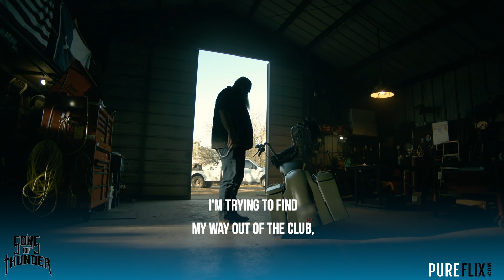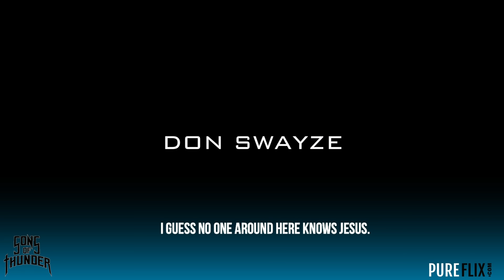Pure Flix | Sons of Thunder - Trailer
Combat vet Simon motorcycles across the country, working odd jobs, helping those God puts in his path, and trying to atone for past sins in a biker club.